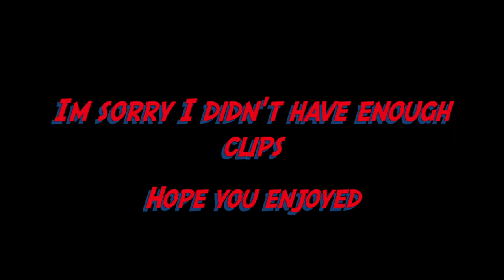GANG GANG😤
Please Like and sub, and don't forget to check out Vook_yt